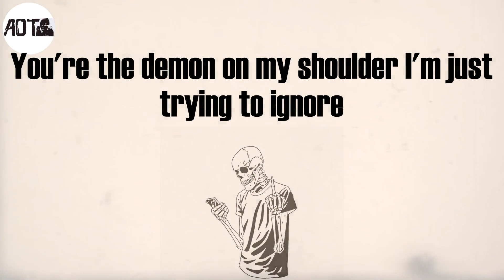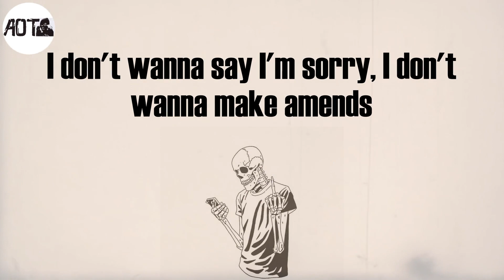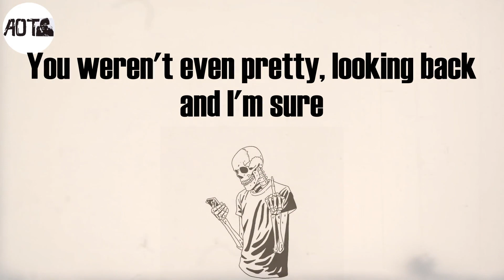IDGAF (Lyrics) - BoyWithUke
IDGAF Lyrics:
You were caught in a lie, said it with your eyes
Said to all my homies that you weren't even mine
You didn't think twice, got a heart made of ice
And that shit hit me, did me dirty
I never asked why and I never did cry
I never told another how I felt inside
My demons don't hide when I'm dreaming at night
And I won't mislead you, you'll miss me
'Cause I don't give a fuck about you no more
Give me back my hoodies or I'm kicking down doors
You weren't even pretty, looking back and I'm sure
You still miss me, that's so funny
I don't give a fuck about you, you swore
You would never talk about me before you lied
Looking filthy in your ugly jean shorts
You still kissed me, now shit's history (yeah)
I don't mind if we speak again
I don't wanna be cool, I don't wanna be friends
Leave me half alive, on my homies, you was flirty
Fill me up with lies, and you did me so dirty
Left me bleeding with my heart on the floor
You were never really mine, I was never really yours
You're the demon on my shoulder I'm just trying to ignore
And I don't give a shit about your fake ass friends
Hollywood Hills while we play pretend
I don't wanna say I'm sorry, I don't wanna make amends
I will never make a mistake like you again
You still kissed me, now shit's history
Regardless, you're so heartless
Led my heart into your darkness
Hid the truth behind your harmless pretty face, (awh)
And I know you're running out of other options
Live in your head rent free, a neurotoxin
And I wake up every morning with a smile on my face
Knowing full well you were put up for adoption
Oh shit, yeah, I went there but honestly, I don't care
You never tried to play fair with me
Left me broken with scars, making all these remarks
So now this is the part where I leave
'Cause I don't give a fuck about you no more (no more)
Give me back my hoodies or I'm kicking down doors (down doors)